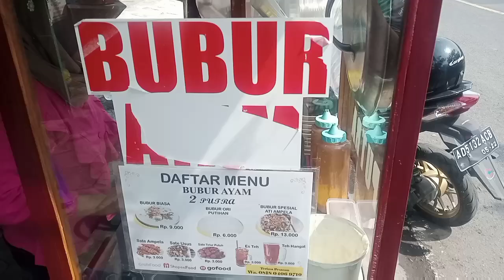review bubur ayam 2 putra-nusukan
available GrabFood